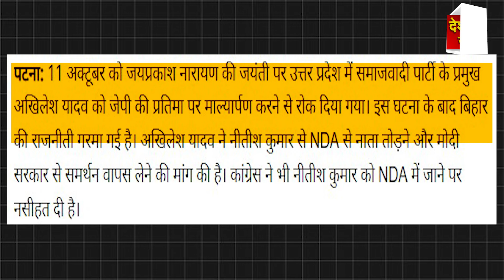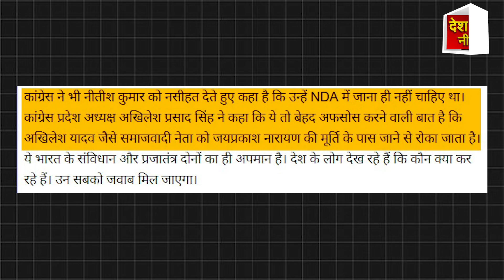टूटेगा NDA गिर जाएगी सरकार ! अखिलेश यादव ने चला बड़ा दाँव